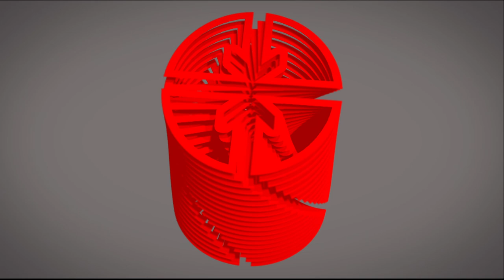Picheo pinareño y su apoyo para aspirar a la final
El entrenador de picheo pinareño Jesús Bosmenier habla sobre el rendimiento de esa área en la selección pinareña que aspira a pasar a la final de la pelota cubana